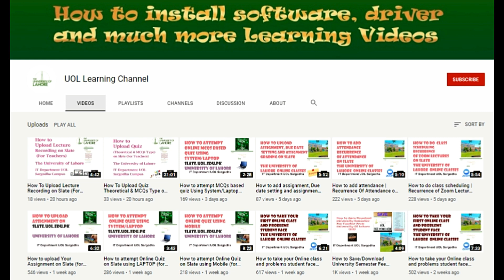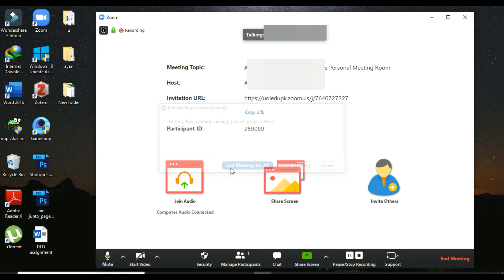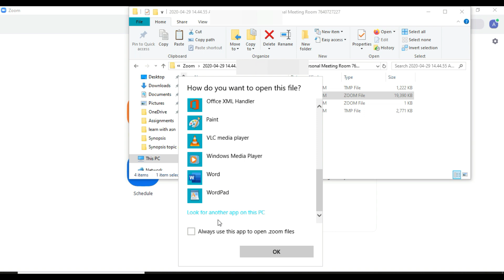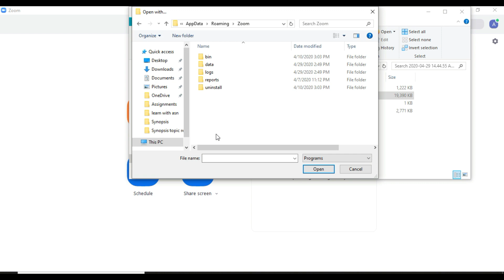Zoom || conversion of zoom file into MP4 || Video Conversion Error Fixed || UOL Learning Channel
Hi Friends,
How to Recover Recordings of Lecture if they are missed
If unable to convert recordings of my Lectures then what to do